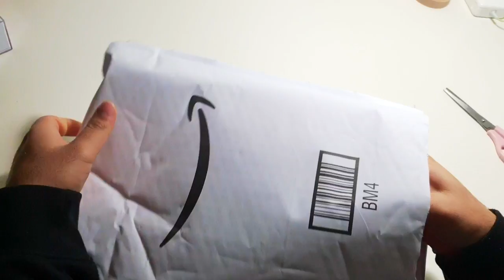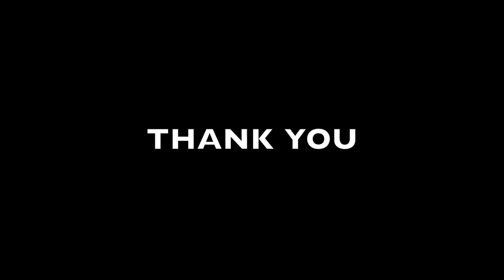200 Subscriber Special UNBOXING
I really appreciate your love.